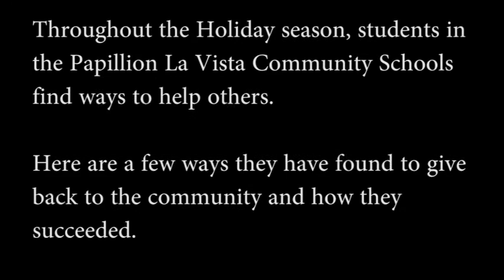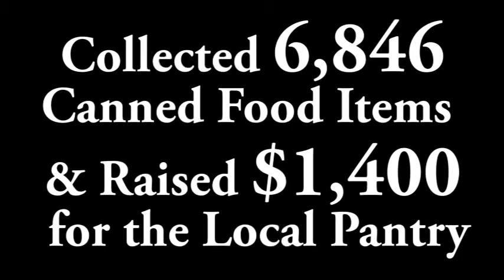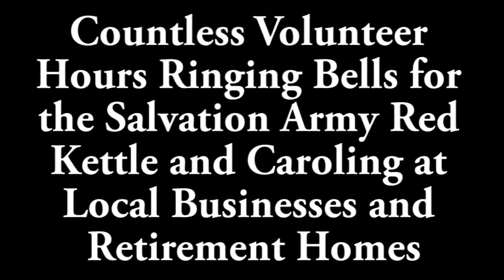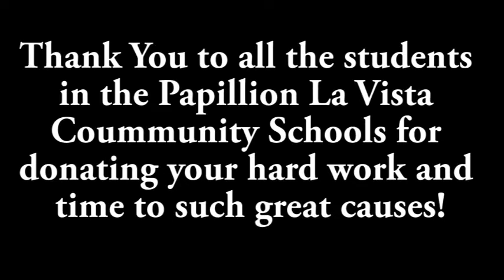Friday Features - 2015 Good Deeds